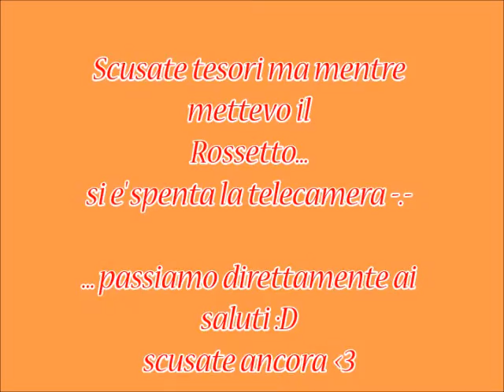Get Ready With Me ~ Ce la posso fare !! Ich schaffe das :D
Benvenuti nel mio Canale Youtube sono Samanta ho 23 anni, Studentessa e vivo in Germania da 7 anni :)...il resto lo scoprirete seguendomi sul mio canale ;)
Amo chiacchierare e rendere partecipi più persone possibili della mia vita, spero di riuscirci ❤ Sono sempre a disposizione per collaborazioni o per scambiare solamente 2 chiacchiere ^^ .